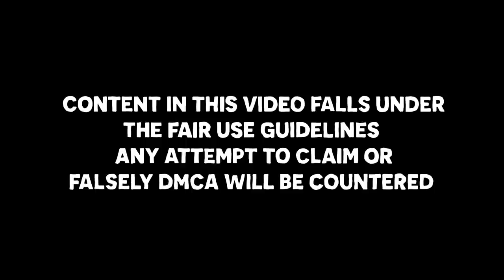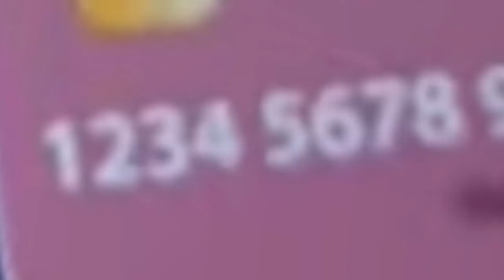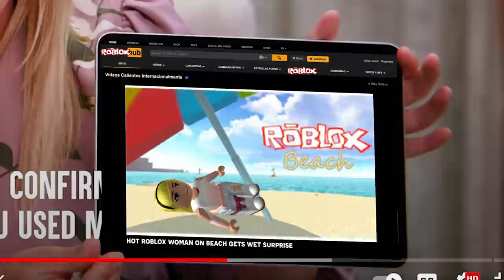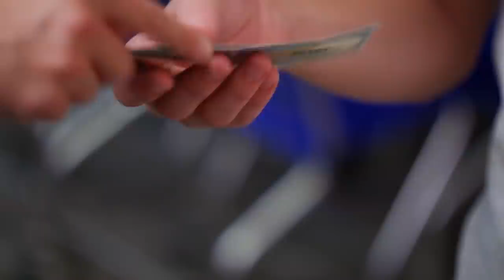Dhar Mann Attacks Roblox...